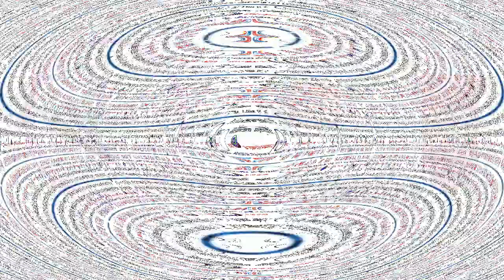बीजेपी जूता कांड पार्ट -2 , साथ मे पहले वाले भी कांड देखें